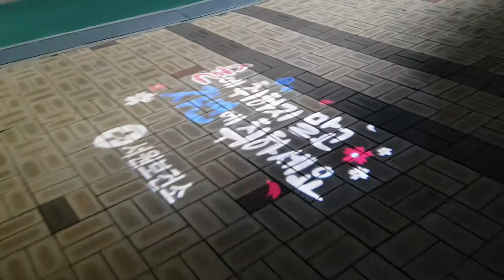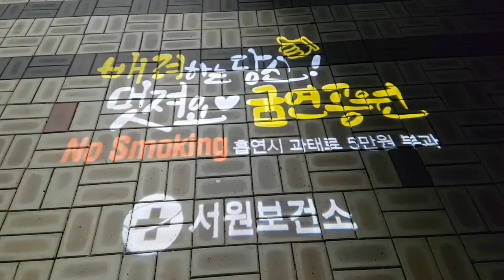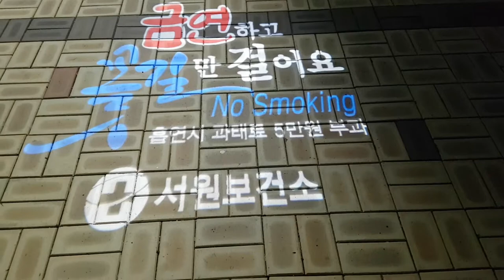심야의 공원 야경,고요함,적막함,정중동,인생 여행,브이로그,VLOG